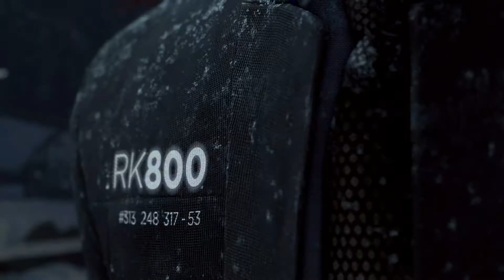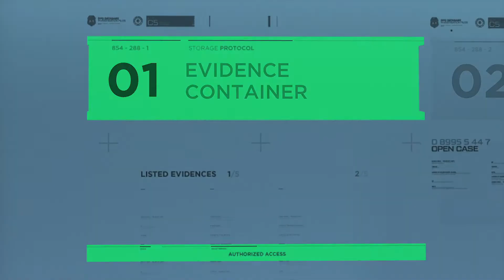I'm not a unique model, am I? | DETROIT: BECOME HUMAN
Detroit: Become Human is an adventure game played from a third-person view, which is subject to a set and controllable perspective. There are multiple playable characters who can die as the story continues without them; as a result, there is no "game over" message following a character's death. The right analogue stick on the DualShock controller is used to interact with objects and observe one's surroundings, the left is for movement, and R2 scans an environment for possible actions; the motion controls and touchpad are also employed. Via quick time events and dialogue decisions, the story will branch out depending on which choices are made. These can be viewed in a flowchart during and immediately after a given chapter; the player can rewind to certain points in the story to reshape decisions in the event of regret. Certain scenes feature countdowns, which force quick action. Levels abound with magazines for players to read. The playable characters are:

• Connor, a police investigator android tasked with hunting down androids that have deviated from their programmed behaviors.